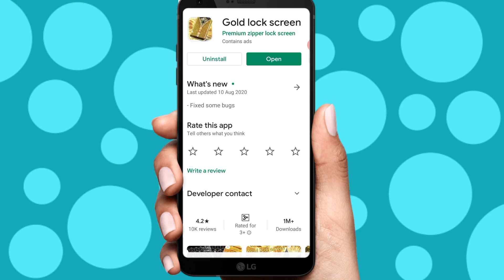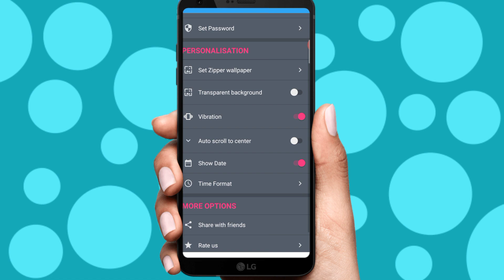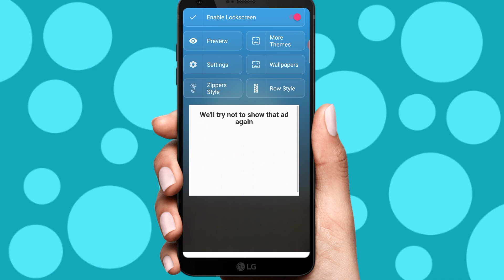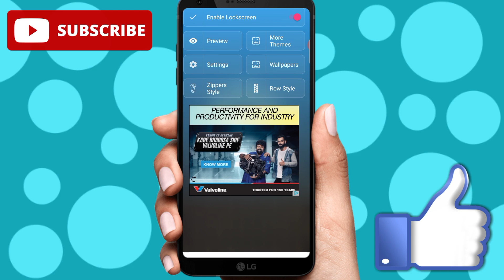How to make golden lock screen of your smartphone ?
Aaj ki is video me Mene aapko bataya hai
Ek app ke baare me jisse aap apne phone me golden lock screen laga dijiyega

Video Pasand Aaye to video ko like kare aur share kare

Thanks

WelCome To Bindas Fun Zone .

Dosto Is Channel Par Aap Ko App Review Or Interested Video Daily Milegi.

How to download any app without